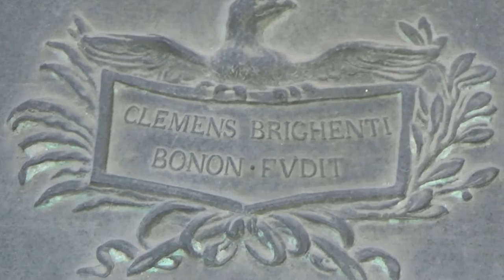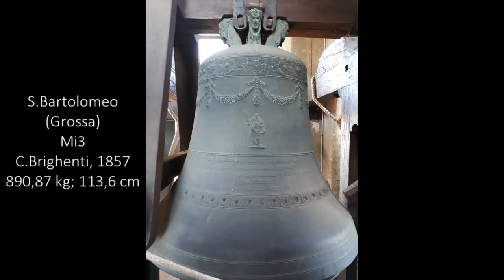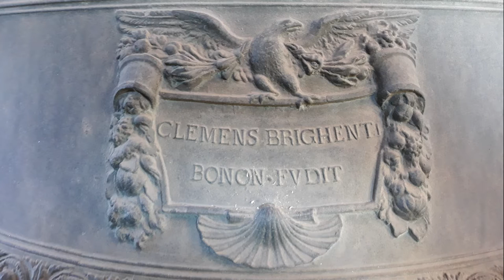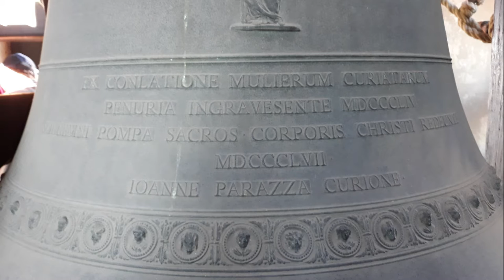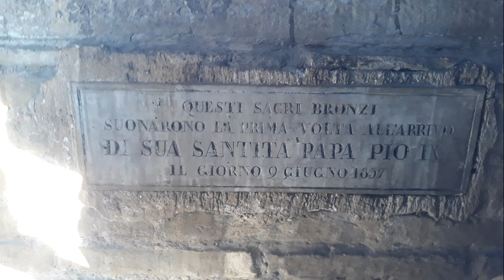Le campane di Bologna - Basilica Collegiata dei Ss.Bartolomeo e Gaetano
Bologna - Strada Maggiore - Basilica Collegiata dei Ss.Bartolomeo e Gaetano

4 campane in Mi3 intonate in quarto maggiore:
Mi3 +24/100 = Clemente Brighenti, 1857
Fa#3 +19/100 = Clemente Brighenti, 1857
Sol#3 +11/100 = Clemente Brighenti, 1857
Si3 +36/100 = Clemente Brighenti, 1857

La tradizione parla di una chiesa dedicata a san Bartolomeo già nel V secolo, eretta da san Petronio nel 432 sulle fondazioni di una chiesa paleocristiana. Nel luogo in cui sorge la basilica odierna, esisteva nel XIII invece una chiesa di modeste dimensioni, con la facciata rivolta a Piazza di Porta Ravegnana. Nel 1516, la famiglia Gozzadini affidò ad Andrea Marchesi, detto il Formigine, un progetto che comprendeva anche la ristrutturazione della chiesa esistente. Il progetto venne interrotto nello stesso anno a causa dell'uccisione di Giovanni di Bernardino Gozzadini, con la realizzazione del solo portico ancora oggi visibile. I lavori di restauro ripresero solamente più di un secolo dopo, nel 1627, per opera dei Padri Teatini (che nel 1599 subentrarono nella reggenza della chiesa). Il disegno fu affidato a Giovanni Battista Natali, detto il Falzetta, rivisto da Agostino Barelli, architetto del Senato bolognese: inglobando il portico del palazzo Gozzadini, il nuovo edificio risultava di maggiori dimensioni e con un diverso orientamento, con la facciata rivolta su Strada Maggiore. Il bel campanile barocco è uno dei più alti della città (52 metri), anche se soffocato dalla adiacente e ben più alta Torre degli Asinelli; la sua costruzione venne terminata nel 1694, mentre la guglia fu aggiunta in seguito (1748). Nell'anno 1857 la torre venne restaurata, rifacendo le scale, issando il nuovo orologio meccanico (costruito da Camillo Franchini) e rifondendo le vecchie 3 campane, del peso complessivo di libbre 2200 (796 kg circa); il numero dei bronzi venne aumentato da 3 a 4, come stava accadendo anche in altre parrocchie cittadine e del forese. L'opera di fusione del nuovo Doppio venne affidata al cittadino bolognese Clemente Brighenti (n. 1820 - m. 1894), fonditore capacissimo. Le 4 superbe campane della Basilica, dal timbro pieno, pastoso e solenne, sono qualitativamente le migliori della città, oltre che annoverabili tra i capolavori assoluti della celebre Fonderia Brighenti; furono solennemente inaugurate il 9 giugno dai campanari bolognesi, in occasione della visita di Papa Pio IX. Destinate alla requisizione bellica, furono salvate grazie all'intervento deciso dell'allora parroco G.B. Tombelli, che si oppose energicamente. La Grossa, di nota nominale Mi3+24, è dedicata a S.Bartolomeo Apostolo, pesa 890,87 kg ed ha un diametro di 113,6 cm; essa riporta le seguenti iscrizioni: "CLEMENS BRIGHENTI BONON[IENSIS] FVDIT" - "EX CONLATIONE MULIERUM CURIATARUM PENURIA INGRAVESENTE MDCCCLIV · SOLLEMNI POMPA SACROS · CORPORIS CHRISTI REDEUNTE MDCCCLVII · IOANNE PARAZZA CURIONE ·". La Mezzana, di nota nominale Fa#3+19, è dedicata a S.Gaetano Thiene, pesa 618,76 kg ed ha un diametro di 101,0 cm; essa riporta le seguenti iscrizioni: "CLEMENS BRIGHENTI BONON[IENSIS] FVDIT" - CIVIUM CURIATORUM SUMPTIBUS · SOLLEMNI POMPA SACROS · CORPORIS CHRISTI REDEUNTE MDCCCLVII · IOANNE PARAZZA CURIONE ·". La Mezzanella, di nota nominale Sol#3+11, è dedicata a S.Andrea Avellino, pesa 452,31 kg ed ha un diametro di 90,6 cm; essa riporta le seguenti iscrizioni: "CLEMENS BRIGHENTI BONON[IENSIS] FVDIT" - "SODALES CORPORATI SANCTORUM ANDREÆ AVELLINI ET CAIETANI CUM CURIATIS · SOLLEMNI POMPA SACROS · CORPORIS CHRISTI REDEUNTE MDCCCLVII · IOANNE PARAZZA CURIONE ·". La Piccola di nota nominale Si3+32 è dedicata a S.Giuseppe, pesa 285,13 kg ed ha un diametro di 76,8 cm; essa riporta le seguenti iscrizioni: "CLEMENS BRIGHENTI BONON[IENSIS] FVDIT" - "NEGOTIATORES ARTIFICES CETARII IN CURIA HAC FACIENTES ÆRE CONLATO CUM CURIATIS · SOLLEMNI POMPA SACROS · CORPORIS CHRISTI REDEUNTE MDCCCLVII · IOANNE PARAZZA CURIONE ·".

Suonate:
-Doppio e Tirabasse: scappata in quarto, 2 d'organo, 24 di S.Bartolomeo, calata in quarto e 12 Lisce tutto in scala
-Tirabasse: 12 Martellate e 12 Modenesi tutte in scala
-Doppio: scappata in quarto, 3 Fatte a Campanini e Mezze con l'organo prima, in mezzo e dopo, calata in Den-Dan e due buttate finali (videofotografie)

25 Dicembre 2019

Buona visione :-)